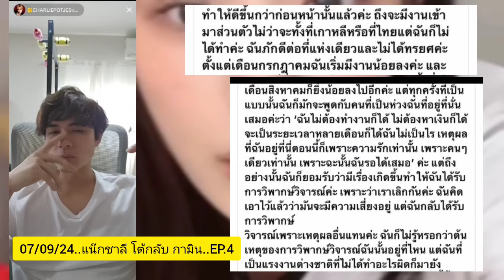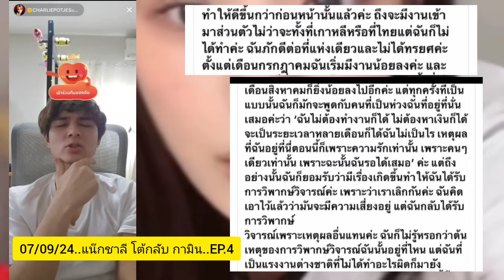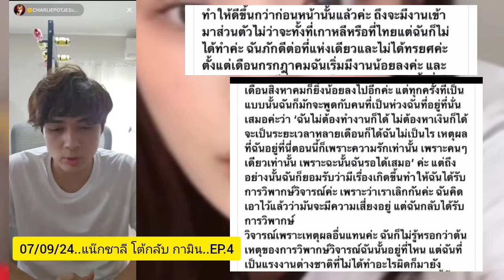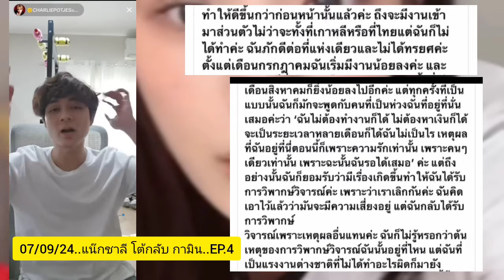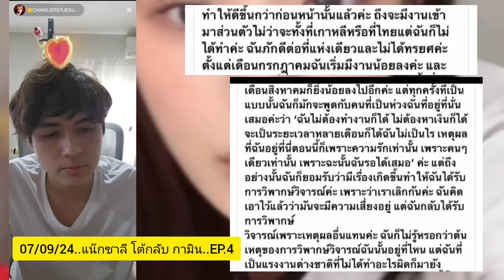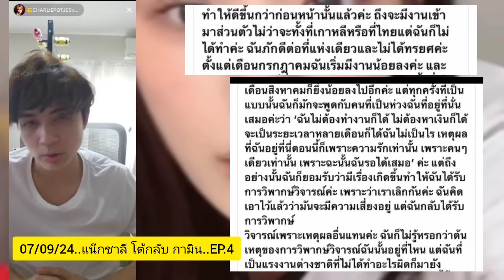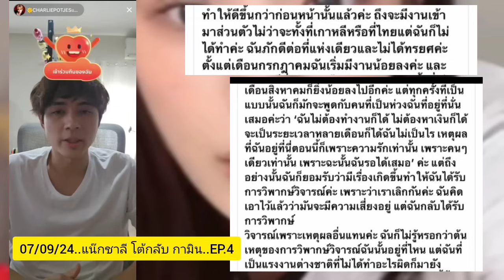คลิปเต็ม Ep.4 🔴แน๊กชาลี แฉ กามิน "คุณเป็นคนเห็นแก่ตัว คนไทยจะเกลียดคุณ "❗️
กามินชาลี ควงกันไปรายการ
แน็กชาลี ควง กามิน ไปงานประกวด มิสแกร์นไทยแลนด์
มดดำคชาภา ถามจี้ แน็กชาลี เรื่องแต่งงาน กามิน ตอบเขินอาย
แน็กชาลี เล่าโมเมนต์หวาน กามิน จิกหมอนกันทั้งรายการ
กามิน เผยความรู้สึกที่มีต่อ แน็กชาลี น้ำตาลเรียกพี่
แน็กชาลี กามิน พูดถึงอนาคต วางแผนสร้างครอบครัว